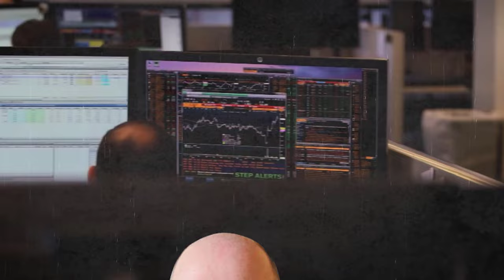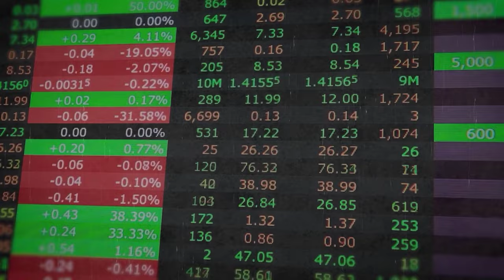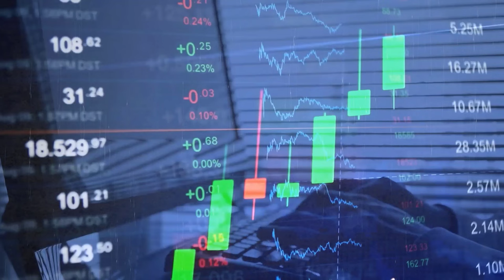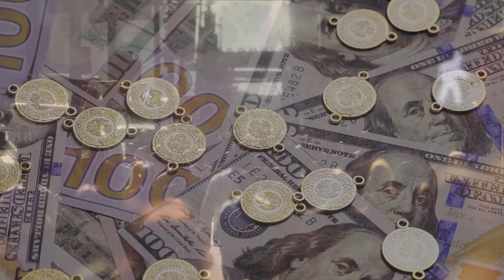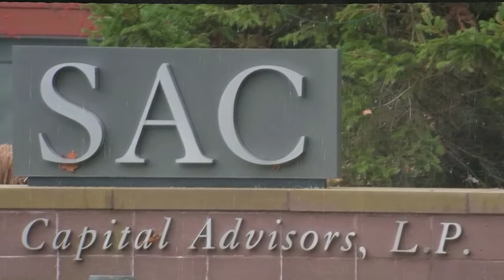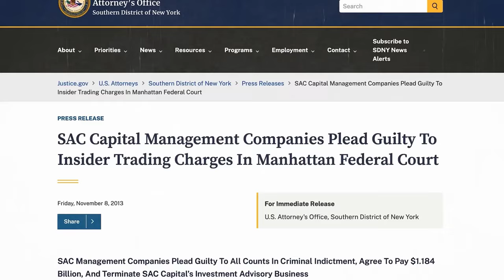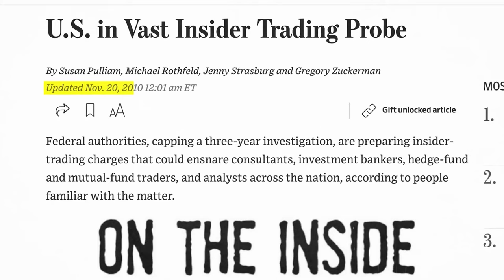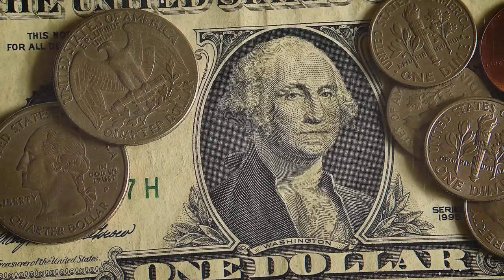The Insider Trader Who Made Billions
Learn about the incredible journey of billionaire trader Steve Cohen. From his early days in a small town to the heights of Wall Street day trading success. Cohen's story is both inspiring and controversial. Explore how he achieved remarkable returns and the legal problems he faced allegations of insider trading. He defied the odds and left a big mark on the financial world.

Chapters
00:00 Intro
00:47 Early Life
02:29 The Birth of SAC Capital
03:42 The Enormous Paydays
05:23 Returns Raise Suspicions
06:14 The FBI Closes In
07:25 SAC Capital Pleads Guilty
08:45 Banned But Not Broken

Sources:
Steve Cohen

When the Feds Went After the Hedge-Fund Legend Steven A. Cohen

Steve Cohen officially approved as owner of Mets; Mayor de Blasio signs off on deal

SAC Capital to pay $10 million in investors' insider trading lawsuit

Steve Cohen: The Most Corrupt Man in Wall Street, Before The Mets, Steve Cohen Was The Hedge-Fund King (full documentary), Trading Strategy that Made Him Billions | A mini documentary, Steve Cohen - America's Most Profitable Day Trader, The Race to Take Down the World's Greatest Insider Trader, The Billionaire the Government Couldn't Take Down, Dark Truth Behind Steven Cohen's Billions (Melvin Capital & Insider Trading), America's MOST Profitable Day Trader - Steve Cohen | Documentary,